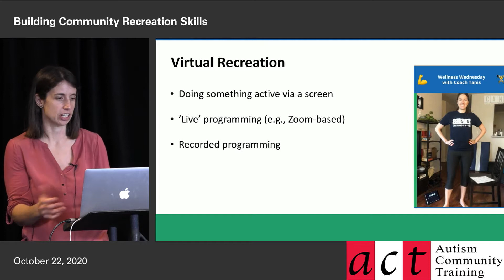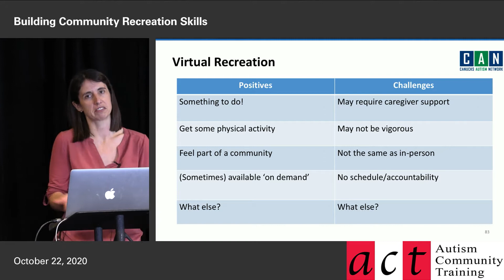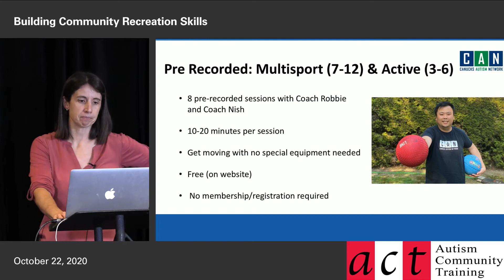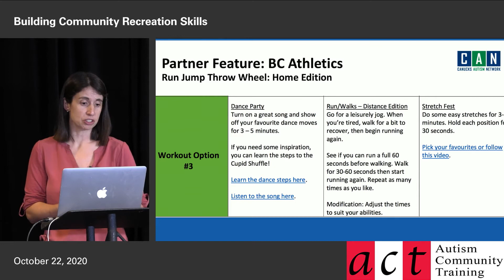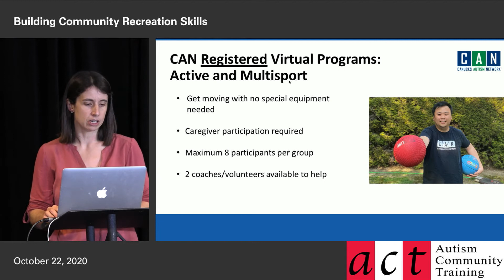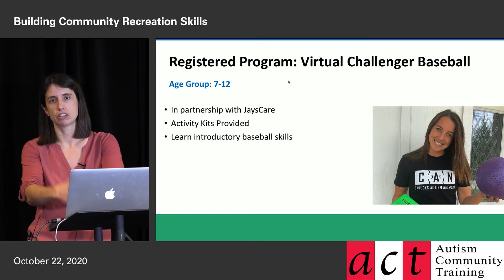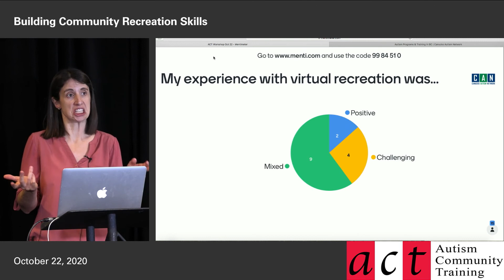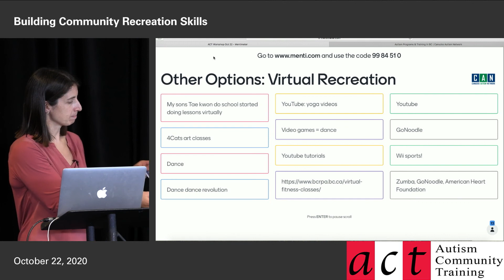Building Community Recreation Skills - Part 11: Virtual Recreation Options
Part 11: Virtual Recreation Options

In this practical presentation, Dr. Stephanie Jull, Canada’s leading trainer on promoting community inclusion for autistic individuals, provides parents and caregivers with innovative ideas on how to meaningfully involve their children in community-based recreation. The session begins with assessing the child’s interests, choosing an activity, as well as advocating for the right supports. Given today’s realities, virtual recreational opportunities in BC during the COVID era are also discussed, along with ways to help your child get the most out of these programs. Ideas for building recreation skills at home are also provided.